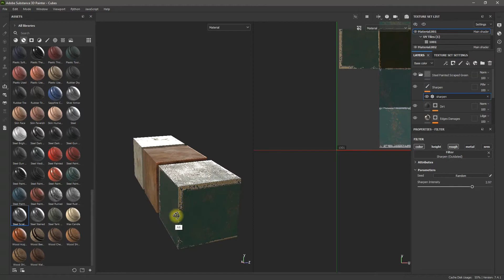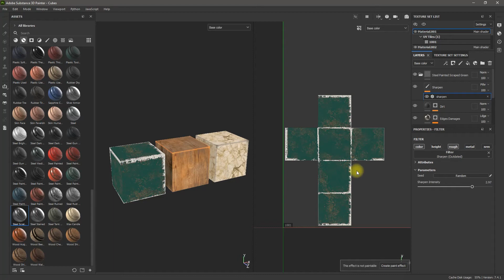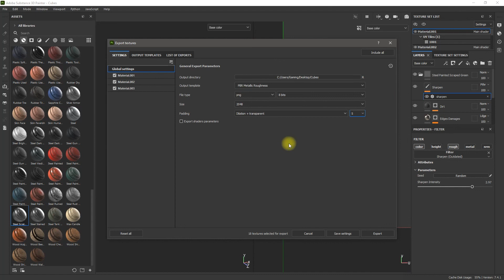Exporting Texture Maps from 3D Substance Painter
This goes over exporting your PBR texture maps from 3D substance painter.